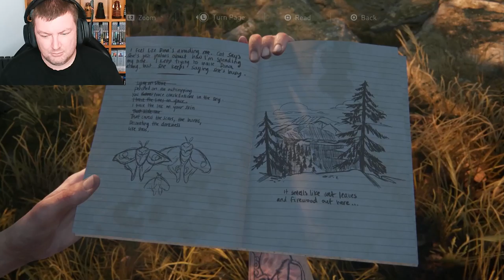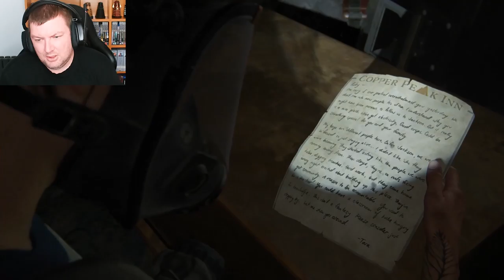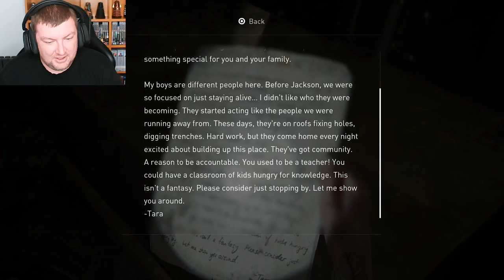Just Easing Back Into It - THE LAST OF US 2 - PART 15